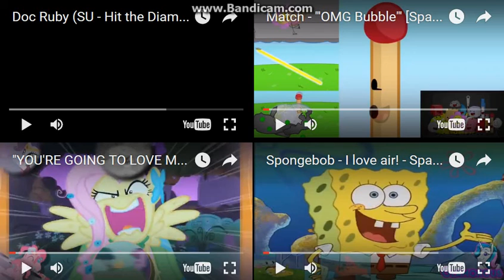Let's Remake FTW 01 --- Sparta Extended Remixes Side-By-Side 151